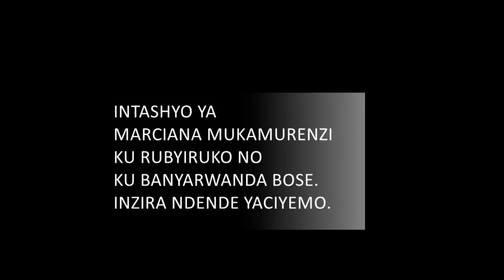INTASHYO YA MARCIANE MUKAMURENZI KU RUBYIRUKO NO KU BANYARWANDA BOSE. INZIRA NDENDE YANYUZEMO.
MARCIANA MUKAMURENZI
Umunyarwandakazi Marciana Mukamurenzi yavutse tariki ya 11 Ugushyingo 1959 muri Komini Gaseke muri Perefegitura ya Gisenyi. Yabaye icyamamare mu kwiruka ahantu harehare nka metero 1500, 3000, 5000, 10000 na Marathon, ndetse niwe munyarwanda wenyine washoboye kubona umudari mu mikino nyafurika kugeza ubu, mu 1987 yabonye umudari wa Feza (argent) mu kwiruka metero 10000 mu mikino ngororamubiri yari yabereye i Nairobi muri Kenya. Dore bimwe mu bigwi bye:
-yegukanye umwanya wa mbere muri Cross Internacional Juan Muguerza muri Espagne mu 1990.
-Mu mikino y’Afrika yo hagati yabereye i Luanda mu 1981, yegukanye imidari 2 ya zahabu mu kwiruka metero 1500 na metero 3000.
-Mu mikino y’Afrika yo hagati yabereye i Brazzaville mu 1987 yegukanye imidari 2 ya zahabu muri metero 1500 na Metero 10000.
-Mu mukino ya Francophonie mu 1989 muri Maroc, yabonye umudari wa zahabu mu kwiruka metero 10000, ndetse abona n’umudari wa Feza (argent) mu kwiruka metero 3000.
-Yabonye umwanya wa mbere muri Lotto Cross Cup de Hannut mu Bubiligi mu 1991
-Yabonye umwanya wa mbere mu kwiruka metero 10000 mu mikino ngororamubiri ya Afrika yabereye Annaba muri Algérie mu 1988
Yahagarariye u Rwanda mu mikino myinshi irimo imikino olempiki i Los Angeles mu 1984, i Seoul mu 1988 n’i Barcelone mu 1992. Muri shampiyona z’isi mu mikino ngororamubiri i Helsinki mu 1983, i Roma mu 1989, i Tokyo mu 1991.
Kugeza ubu aracyafite imihigo w’u Rwanda mu rwego rw’abagore yo kwiruka metero 3000 na metero 10000, umuhigo wa Marathon nawo yari afite weshejwe na Epiphanie Nyirabarame i Berlin mu 2009.
Yaje kujya kwitoreza mu Bufaransa mu 1987, aho yatuye mu mujyi wa Bordeaux kugeza mu 1994 ubwo yatashye mu Rwanda agiye kubana n’umugabo bari bararushinze mu 1993. Intambara yahise itera ahungira muri Congo yitwaga Zaïre icyo gihe. Nyuma ashobora kugera muri Cameroun aho yaje gufashwa n’uwahoze ari Umutoza we Roger Grange wamufashije gusubira kuba mu Bufaransa ahagana mu 2003.
Ubu Mukamurenzi uri mu kigero cy’imyaka 56, akomeza kwirukanka mu marushanwa amwe n’amwe.
Akomeje gutsinda amarushanwa menshi n’ubwo akuze mu ikipe yitwa club d’athlétisme de Léognan yirukankamo.

Nta gushidikanya ko Mukamurenzi ari umunyarwanda wa mbere wabonye ibihembo byinshi akanatsinda n’amarushanwa menshi byaba mu Rwanda no mu mahanga mu bijyanye n’imikino ngororamubiri.
AKWIYE KUBISHIMIRWA.